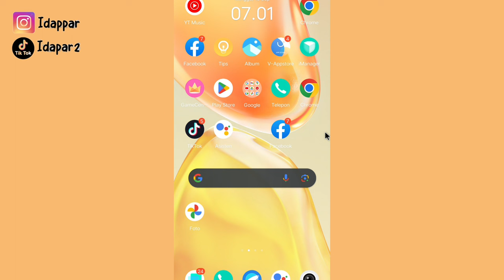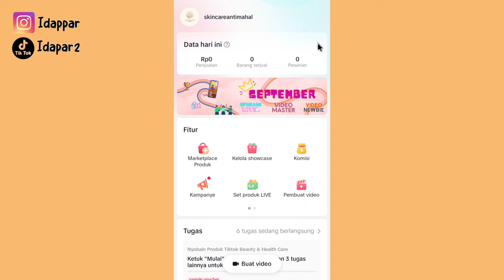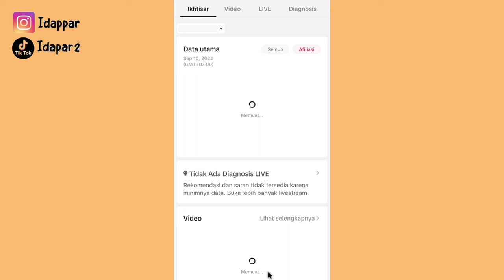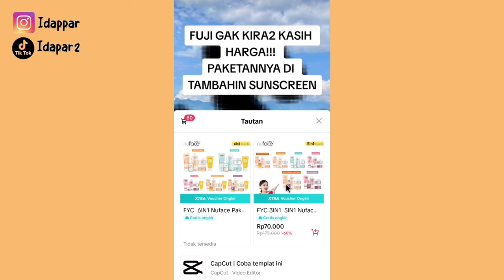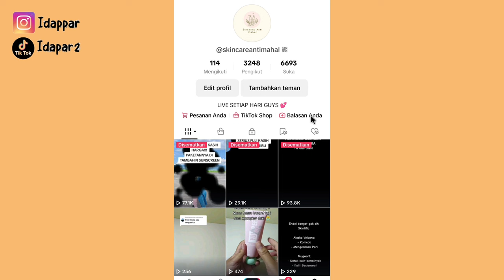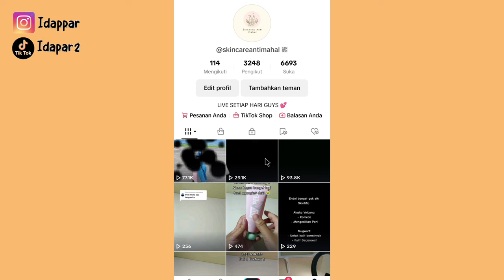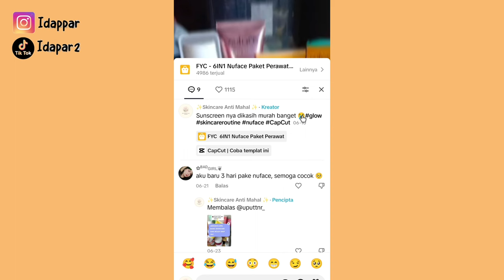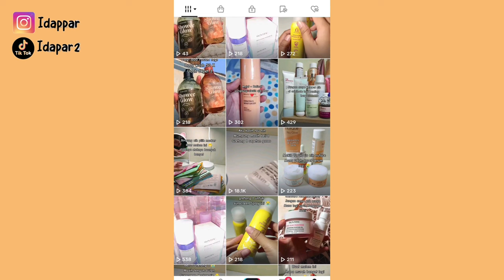PENGALAMAN PERTAMA DAPET 7 JUTA DARI TIKTOK ✅ CUMAN MODAL SAMPLE 200 RIBU